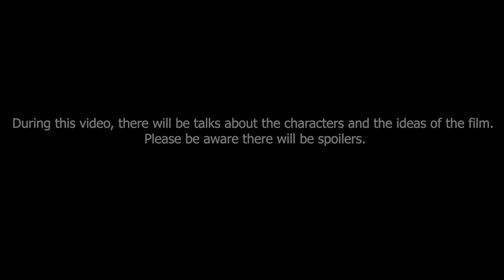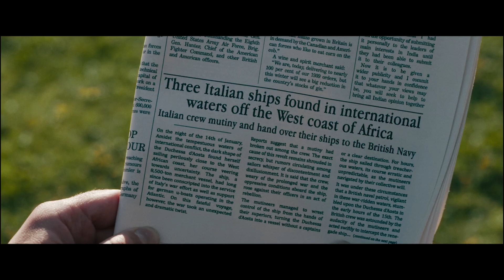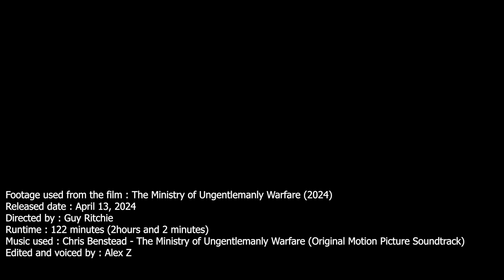The Ministry of Ungentlemanly Warfare (2024) - Guy Ritchie’s Crazy WW2 Team-up Movie | Film Review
The Ministry of Ungentlemanly Warfare (2024) - Guy Ritchie’s Crazy WW2 Team-up Movie

Footage used from the film : The Ministry of Ungentlemanly Warfare (2024)
Released date : April 13, 2024
Directed by : Guy Ritchie
Runtime : 122 minutes (2hours and 2 minutes)
Edited and voiced by : Alex Z